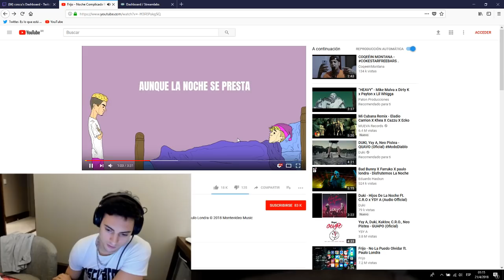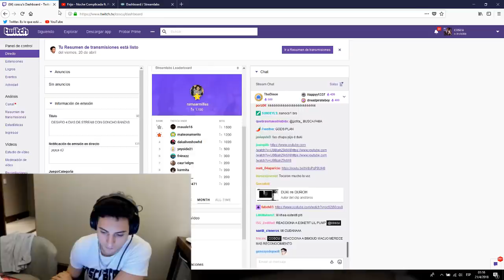Frijo - Noche Complicada ft. Paulo Londra - REACCIÓN